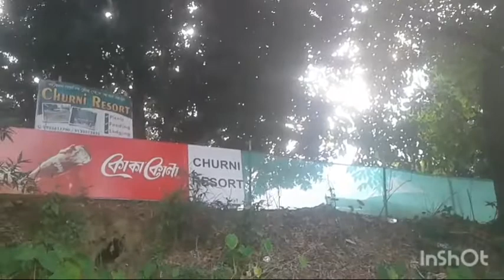শিব নিবাস # Shiva Nibas # এশিয়ার দ্বিতীয় বৃহত্তম শিব মন্দির # চূর্নী নদী # Churni River # KDS Musica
শিব নিবাস // Shiva Nibas // এশিয়ার দ্বিতীয় বৃহত্তম শিব মন্দির // Second Greatest Shiva Temple in Asia // চূর্নী নদী // Churni River // KDS Musica // Kartick Das

Best Regards
 Kartick Das